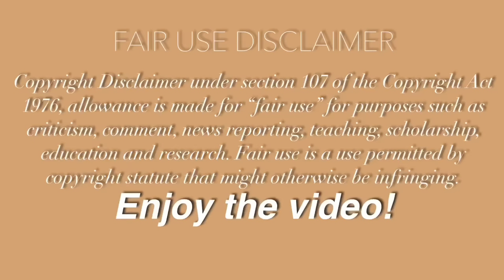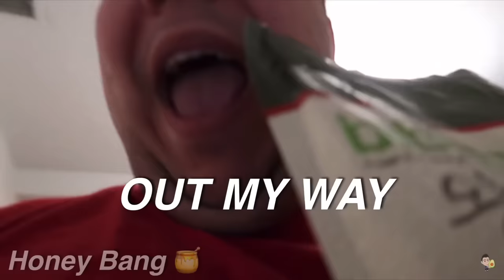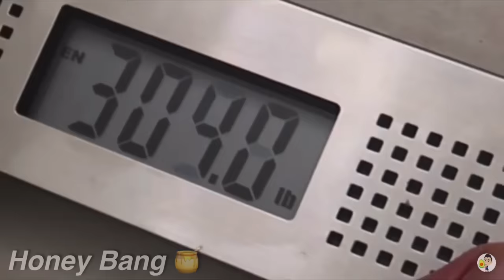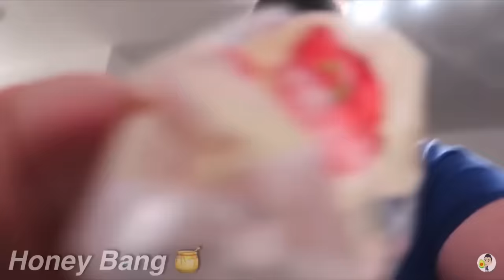Nikocado Avocado and Orlin screaming and hitting each other for 11 minutes straight. ✨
𝙃𝙤𝙣𝙚𝙮 𝘽𝙖𝙣𝙜

Thank you for opening the description box!

-𝖎𝖓𝖙𝖗𝖔 𝖒𝖚𝖘𝖎𝖈
honey - Moow